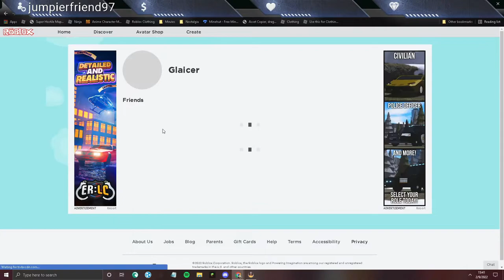SWITCH SPORTS | Nintendo Direct February 2022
Chapters:
0:00 1 more minute
0:02 Mario Striker Battle League
2:48 Disney Speedstorm
3:48 Kirby and the Forgotten Land
6:50 Trash talking about cloud KH
7:32 Portal
8:18 Switch Sports
13:20 Cuphead The Delicious Last Course
13:48 Lego Brawls
14:01 Mario Kart 8 Deluxe Booster Course Pass
16:14 Final Thoughts